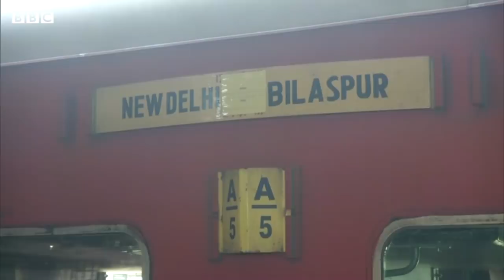Indian Railways की Train Services शुरू, Delhi से Bilaspur के लिए निकली पहली रेलगाड़ी (BBC HINDI)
देश भर में कोरोना वायरस के बढ़ते मामलों की वजह से लॉकडाउन जारी है लेकिन इस बीच लंबे समय बात सामान्य रेल सेवा शुरू हो गई. ऐसी पहली रेलगाड़ी दिल्ली से बिलासपुर के लिए निकली. इस रेल में सवार होने के लिए मुसाफिर क़रीब डेढ़-दो घंटे पहले स्टेशन पहुंचे और इन सभी ने मास्क लगाए हुए थे. रेलगाड़ी में खाने-पीने की व्यवस्था है, लेकिन घर से खाना लाने की इजाज़त भी दी गई है. इसके अलावा बेड रोल ट्रेन में नहीं दिया गया है और अधिकारियों ने बताया कि कोच में तापमान 25-26 रखा गया है ताकि ज़्यादा ठंड ना लगे.